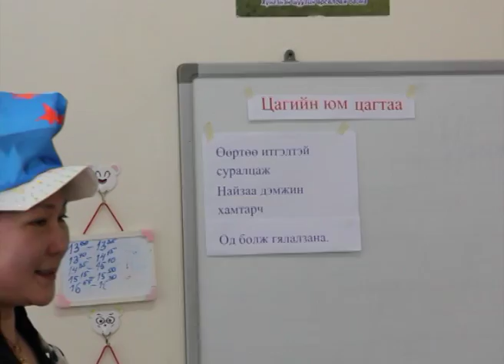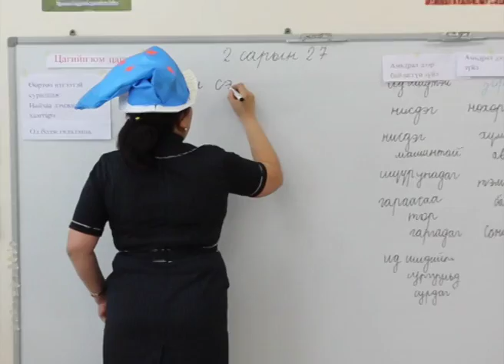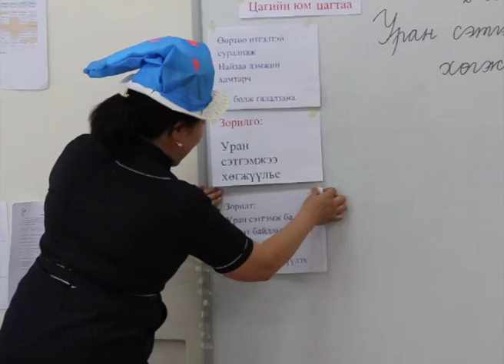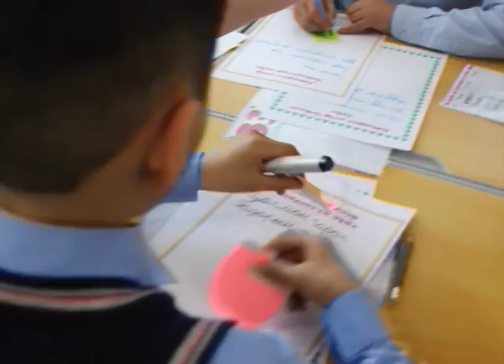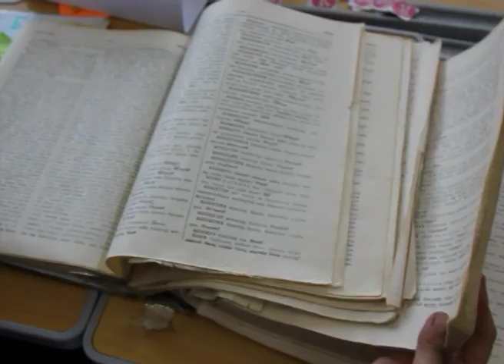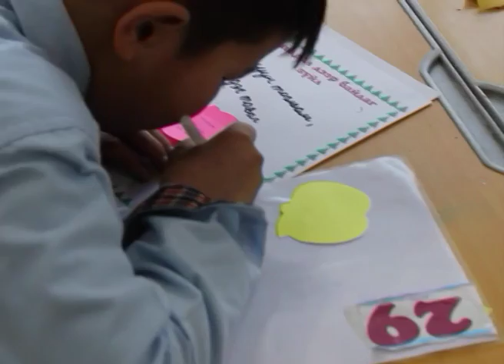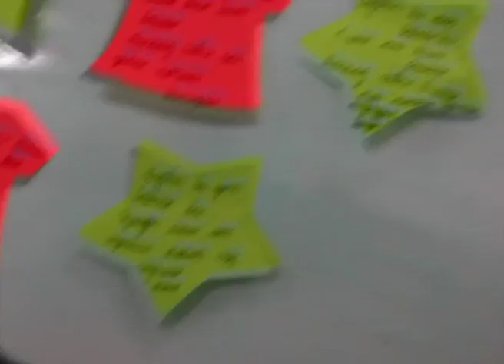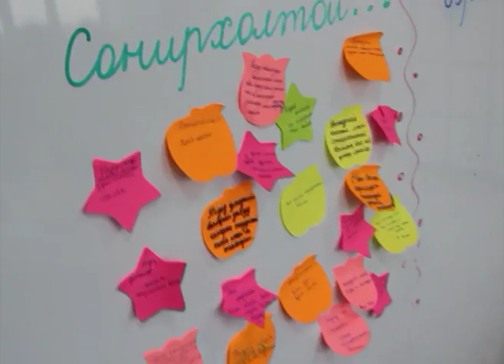Selenge aimgiin Bayangol sumiin УТБДС Burendund surguuli Монгол хэл Уран сэтгэмжэ хөгжүүлье Д Оюунба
Hicheel